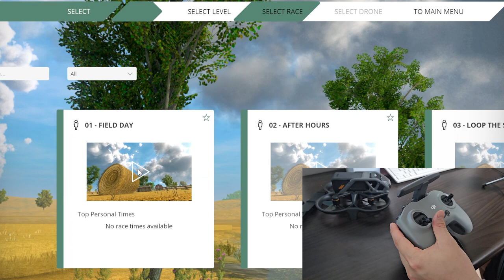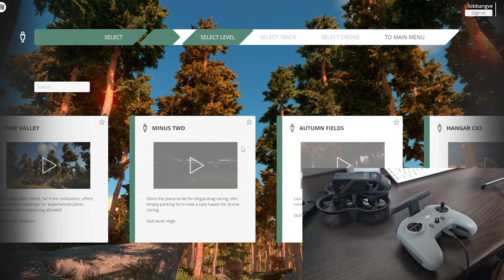FPV 시뮬 첫 도전했습니다. 그런데 왜 자꾸 뒤집혀있죠...?? || Liftoff DJI AVATA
인코딩문제로 인해 영상 재업로드 합니다ㅠㅠ!!

DJI fpv컨트롤러 수령 이후 처음으로 도전한 Liftoff 시뮬 도전기입니다.
많은 연습이 필요하겠네요. ㅠㅠ힝

fpv선배님들의 조언을 구합니다...